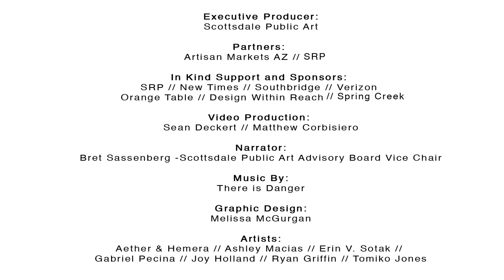Canal Convergence | Water + Art + Light 2013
Canal Convergence is an annual series of engaging and inspiring free events at the Scottsdale Waterfront featuring innovative large scale installations by local and international artists, hands-on activities, live music, performances, and Artisan Market's urban marketplace experience.